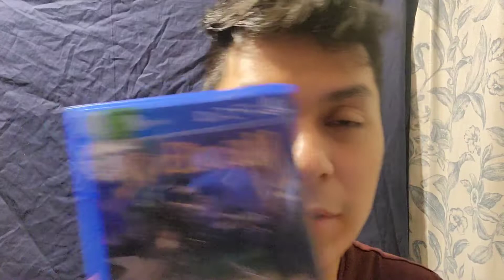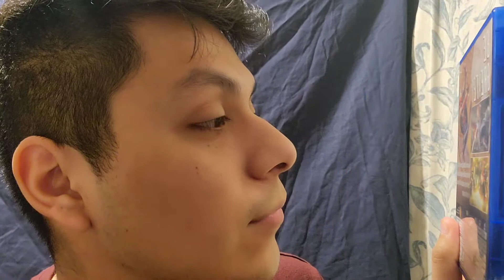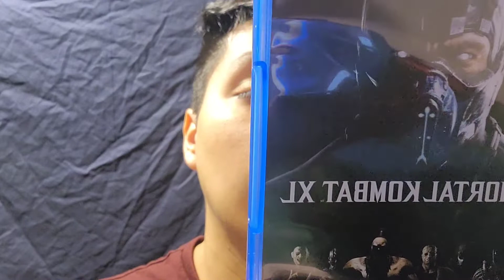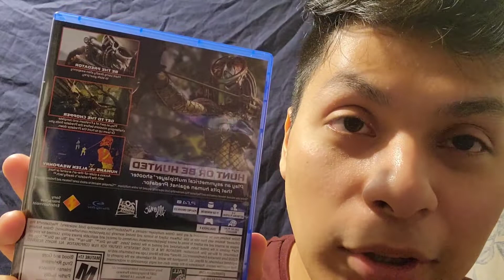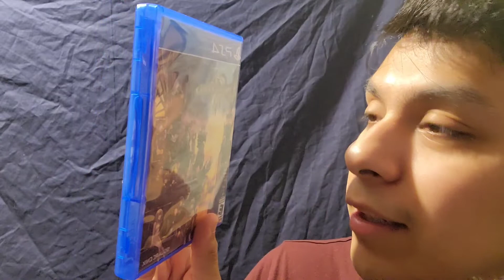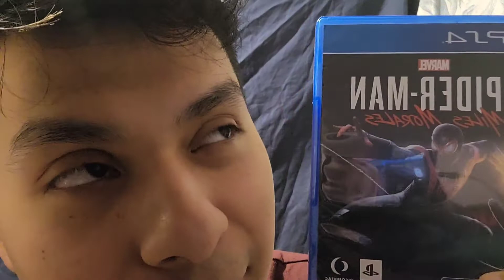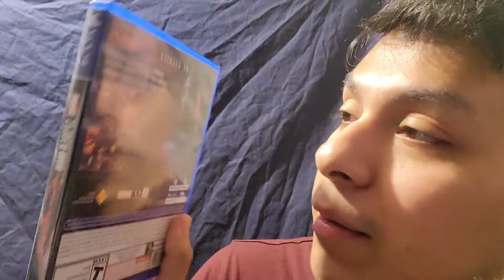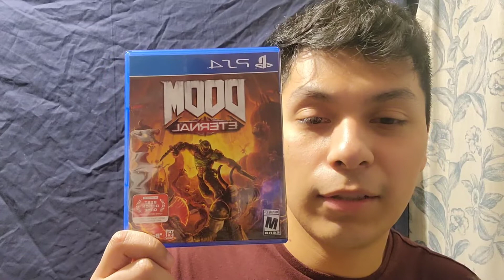ASMR | Worst Ps4 Game Collection that will put you to sleep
Hey Everyone! I hope this Video helps you fall asleep. Also, sorry for the audio quality. I tried to make it sound good but it turn out bad. Hopefully you enjoy! :)